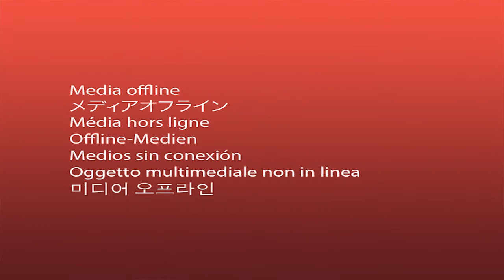Plan B George Porgy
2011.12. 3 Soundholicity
Plan-B 공연

George Porgy (toto cover)